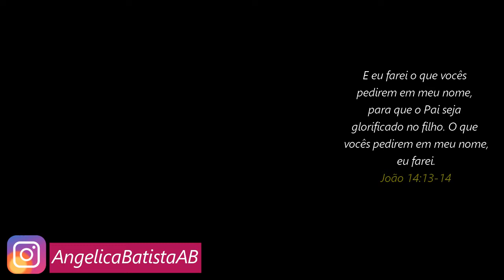Como fazer 👰 Buquê para Ensaio Fotográfico💐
Hoje vou ensinar a fazer um lindo buquê para noivas, daminhas, ensaios fotográficos etc, você vai amar!

Em todas as redes: @AngelicaBatistaDIY

Materiais:
- Borboleta acrílica, (Usei 244).
- Arame para artesanato, (usei 30 cm para cada borboleta).
- Fita crepe.
- Cola quente.
- Rolo de papel alumínio, (usei 14 cm).
- Fita de cetim ( usei dois metros de cada cor).
- Fita de strass siliconada.
- Stras.
- Pingente de Borboleta.
 Angélica Batista DIY💡